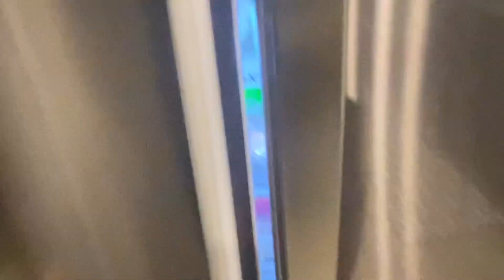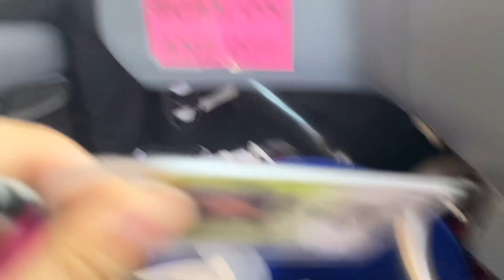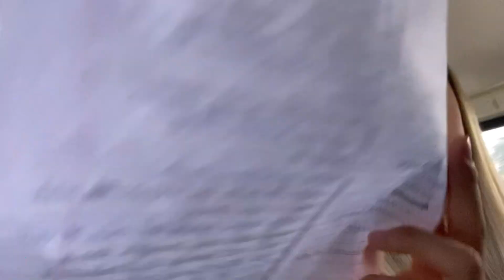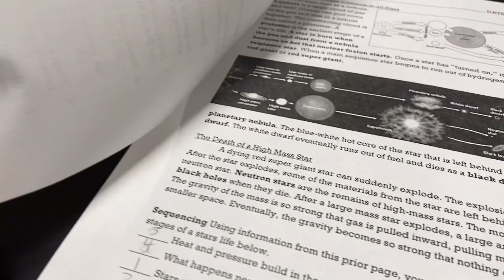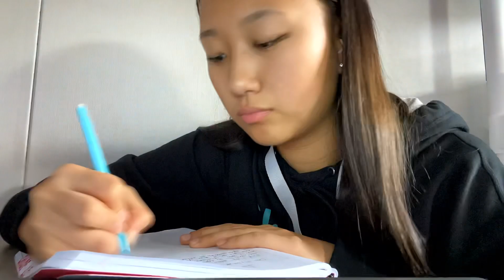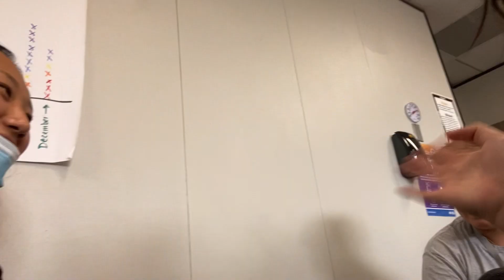GRWM+VLOG: SCHOOL DAY IN MY LIFE 2021 | middle school vlog *8th grade* | Chloe Lee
hey guys thank you guys for watching my video today😁

MUSIC
-sunshine samba